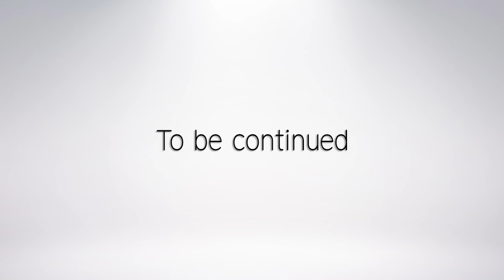EBiSSH TV＃164／2019.8.31 EBiSSH「Let's EBiSSH!～Talk or Live 2019～」メイキング